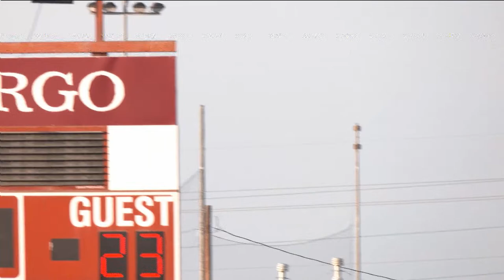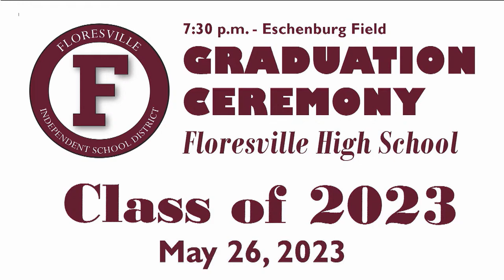Floresville High School Graduation 2023